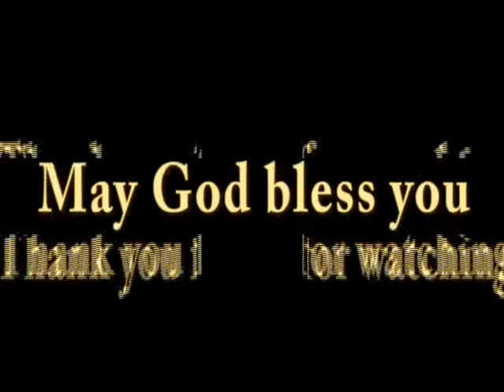Methushela Nandigama @ Shall we build Jerusalem again..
An emotional speech by Methushela..